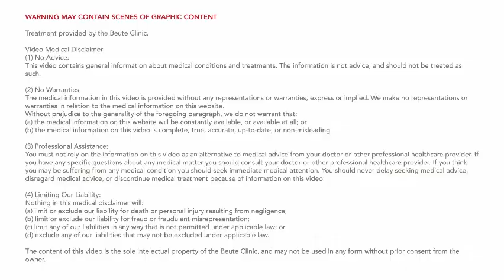Plantar fasciitis exercises ‐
Hello, here is a video demonstrating some useful exercises to help combat Plantar Fasciosis/itis that our physio students have put together.
I hope you enjoy watching this, please let me know if you have any questions.